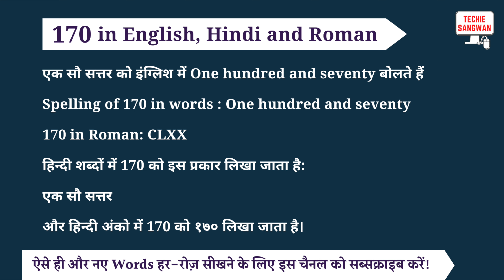170 ko english mein kya bolte hain | 170 in words | 170 ki English | 170 spelling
170 is called One hundred and seventy in English and its spelling is

One hundred and seventy

 170 In Hindi words : एक सौ सत्तर